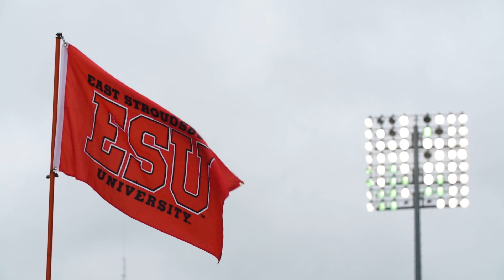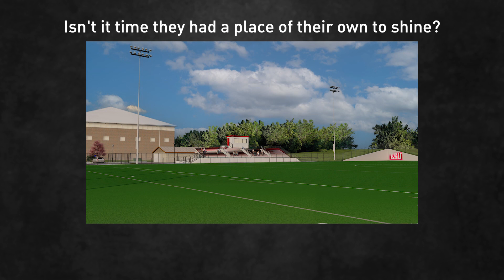ESU | Soccer Campaign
The East Stroudsburg University Foundation has launched a $4.5 million fundraising campaign to build a new NCAA regulation turf soccer facility that gives our talented soccer athletes the home field and stadium they deserve.

East Stroudsburg University’s Men’s and Women’s soccer programs have created championship teams and athletes that bring immense prestige and pride to our
Warrior family.